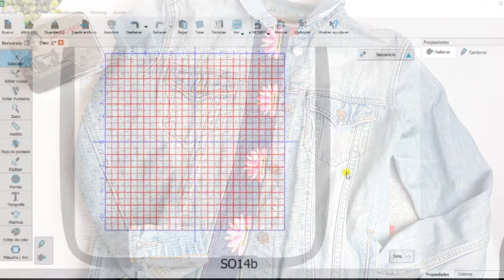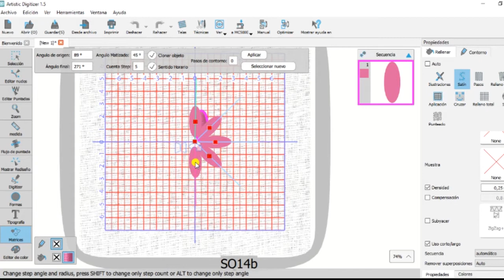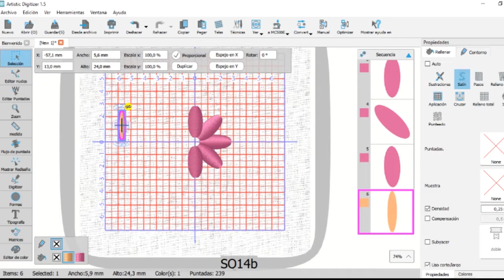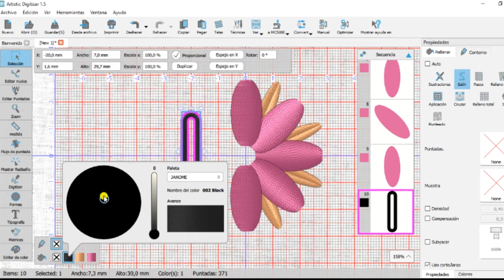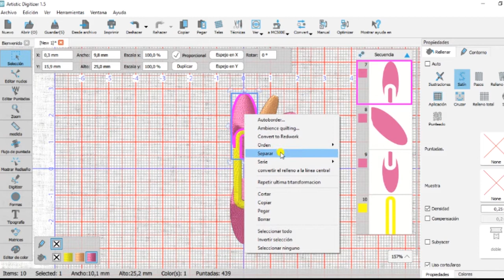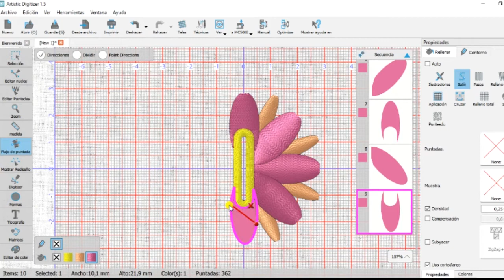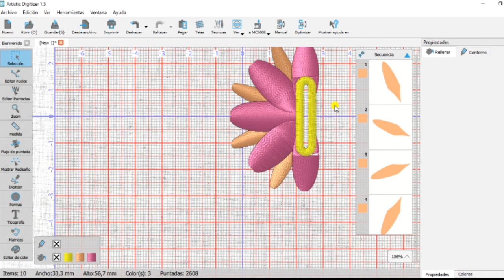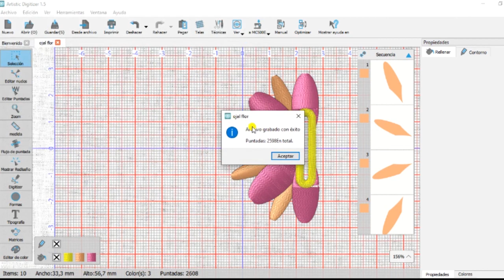Tutorial Artistic Digitizer (Parte 4)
OJAL DIGITIZER

Software de bordado, que permite realizar diseños a partir de imágenes.
Sistemas operativos Windows 7, 8 o 10 con los últimos Service Packs y también a versión más reciente de macOS.
Opción de cambiar los colores, colocar puntadas y contornos en forma automática y a su vez disminuir y aumentar la cantidad de puntadas.
Permite cambiar el tamaño de los diseños, colocar variados rellenos de puntadas, combinar con más diseños.
Estilos de tipografías (fuentes) diferentes.
Una vez terminado el diseño, o matriz, grabar en un pendrive en formato JEF.